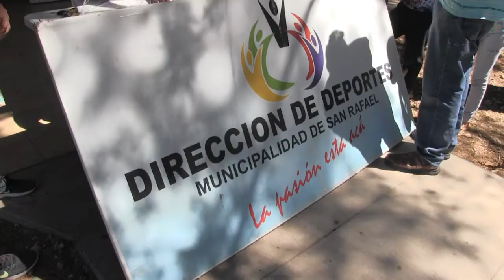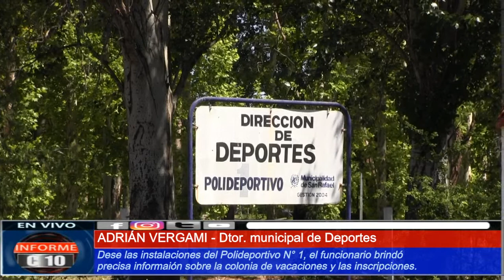INSCRIBITE YA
El Director Municipal de Deportes anunció la apertura de los natatorios municipales a partir del 15 de diciembre. Bajo estrictos protocolos, retorna la actividad de verano.